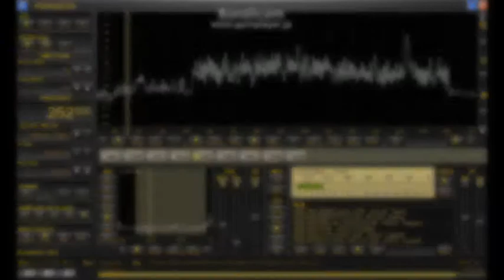252 kHz / Feb.01,2015 1900 UTC